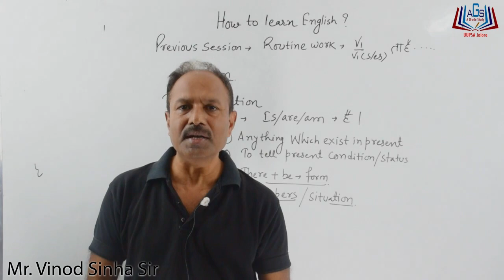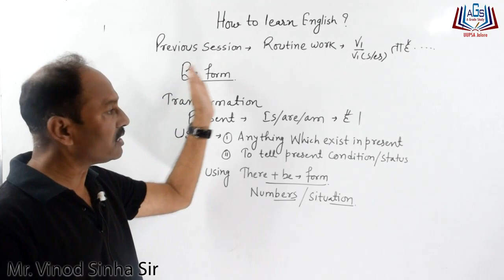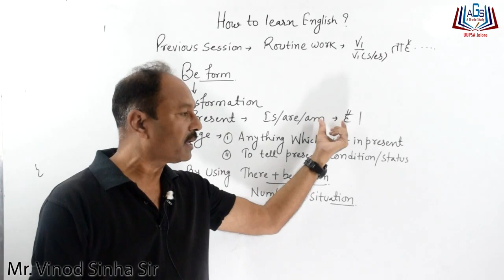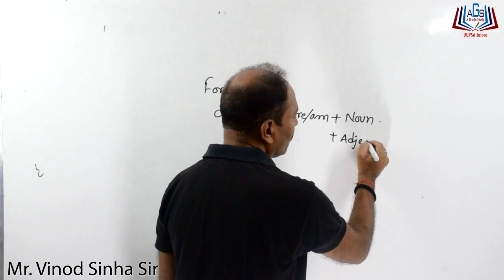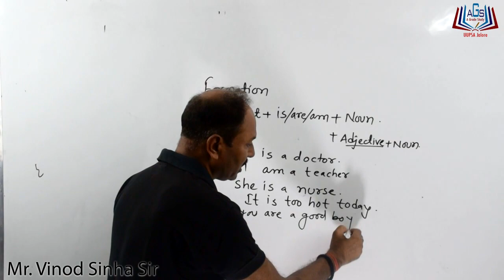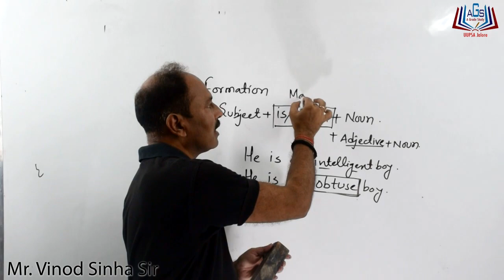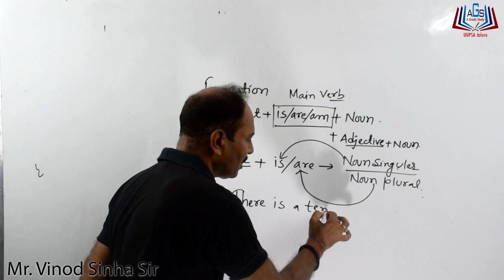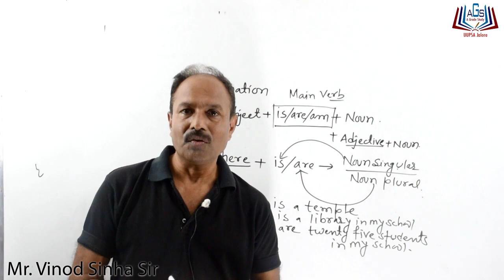How to learn English ? (Present simple tense) Part-02 by Mr. Vinod Sinha Sir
by Mr. Vinod Sinha Sir